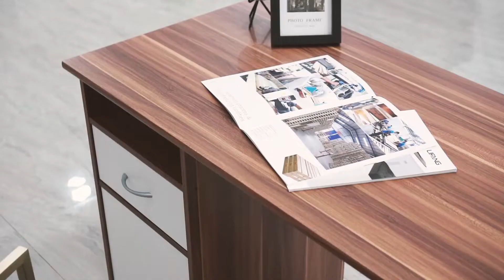AW22145 Desk - Melody Furniture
AW22145 Desk merupakan meja belajar/kerja aesthetic yang dilengkapi dengan 1 laci terbuka, 1 laci tertutup, dan 1 lemari penyimpanan penyimpanan. Meja ini didesain minimalis, cocok untuk ruangan anda.

Spesifikasi produk :
* Warna: FRENCH WALNUT - WHITE
* Finishing: PAPER

Berat produk dan kemasan:
* Dimensi produk: P: 110 x L: 59.6 x T: 75.8 cm
* Dimensi box pengiriman (1 Koli): P: 118.9 x L: 63.9 x T: 9.8 cm
* Berat produk tanpa kemasan: 31 kg
* Berat produk dengan kemasan: 32.5 kg

Shop 24/7
Shopee